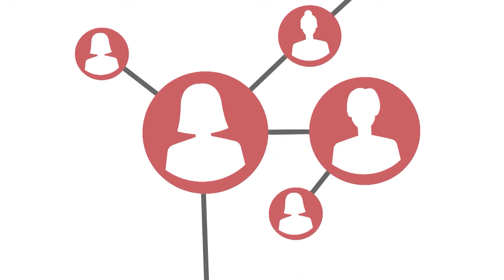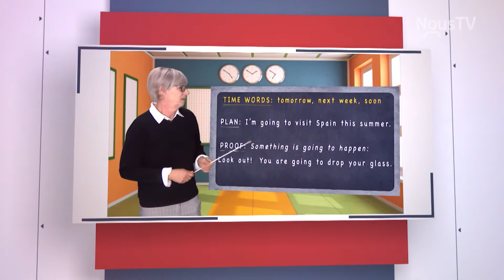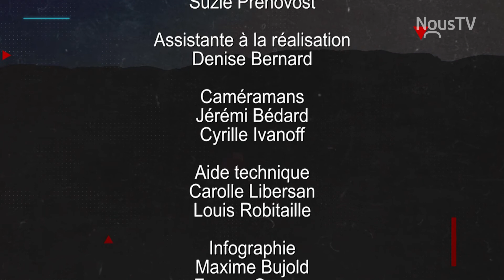Rendez vous avec Suzie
Invités cette semaine : Femmessor Laurentides - SADC Laurentides - La guignolée des médias.